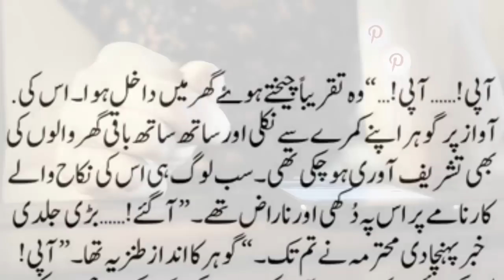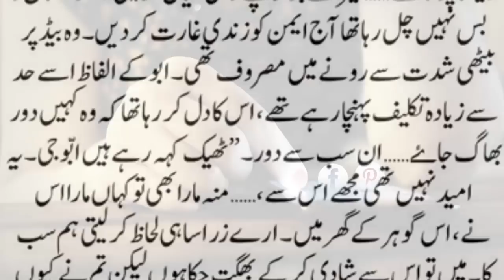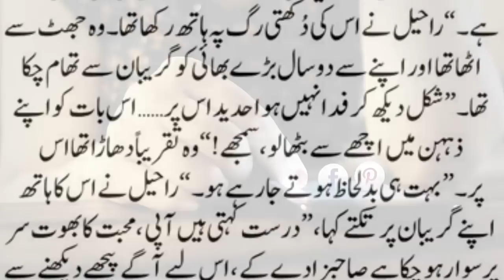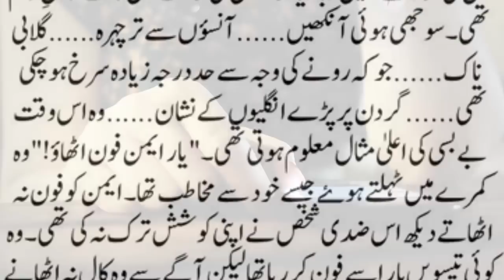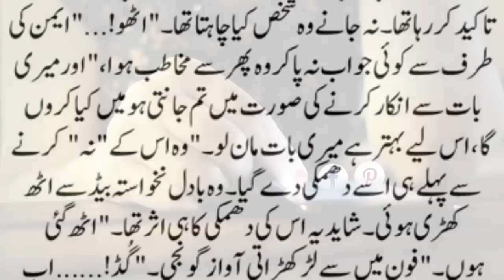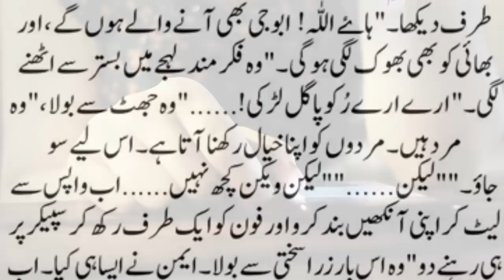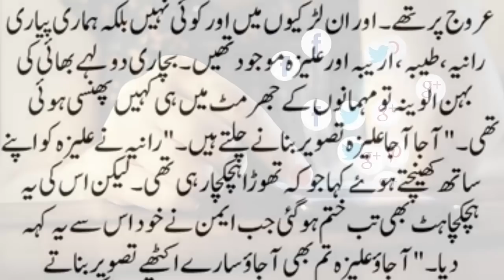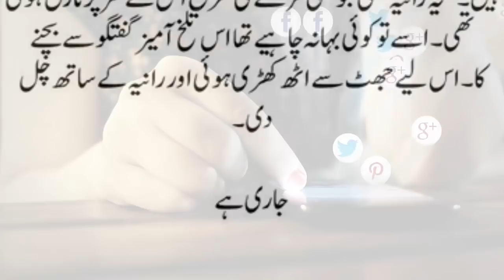Mohabba 2|Urdu New Stories | Urdu Novel Book Story | Very Emotional Story Stories Urdu Hindi